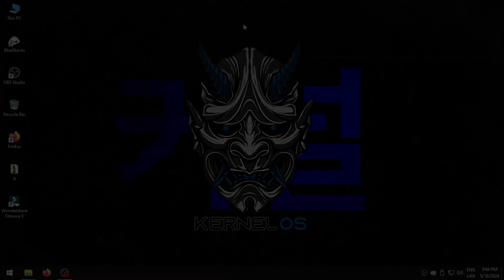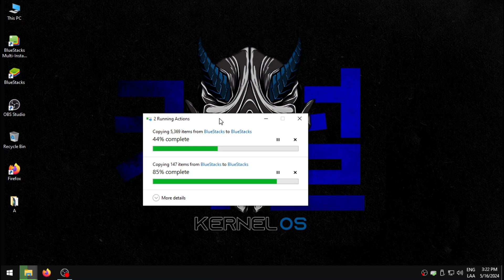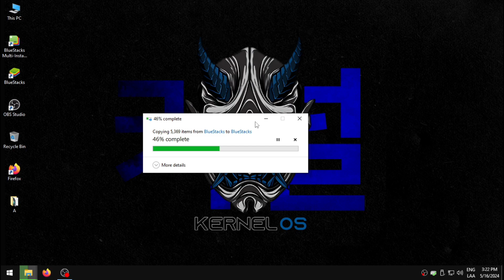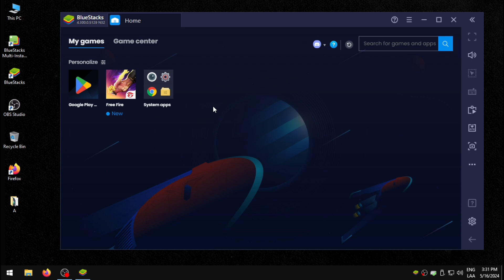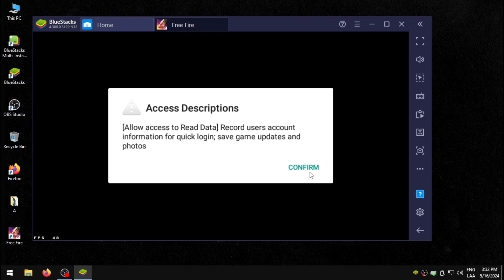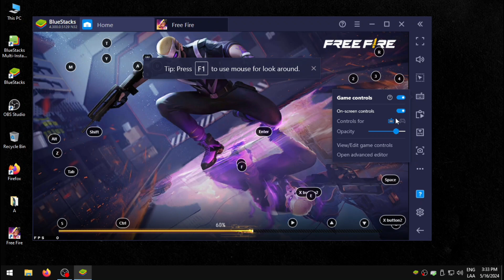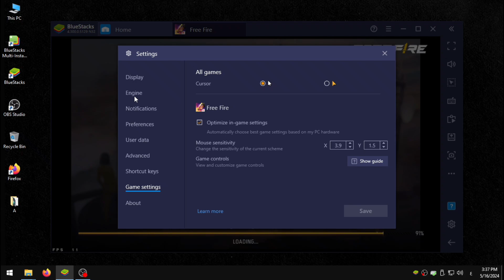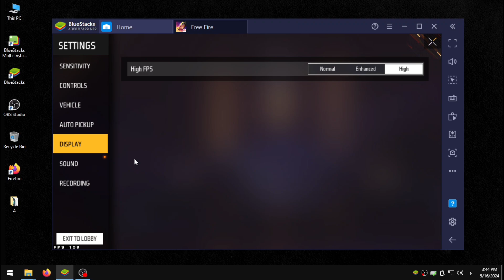Bluestacks4 Super Clean 600 Fps – Ram 4Gb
About this video : 00:00
Install emulator : 0:20
optimize bluestacks  : 1:03
settings bluestacks : 2:04
fix lag bluestacks 4 : 5:20
High FPS : 6:20
highlights ff : 6:22
sensi bluestacks : 6:52
settings free ffire : 7:18
good bye : 7:18

ــــــــــــــــــــــــــــــــــــــــــــــــــــــــــــــــــــــــــــــــــــ

Device Specifications:

Operating System: Windows 10
Processor: Intel Core i3 16th Gen
RAM: 8GB DDR4
Storage: 232GB SSD
Graphics Card: Intel HD Graphics 630
Monitor: LG 60Hz
ــــــــــــــــــــــــــــــــــــــــــــــــــــــــــــــــــــــــــــــــــــ

- رابط المحاكي في قناة التيليجرام، ورابط الانضمام مثبت في التعليقات -
-  The emulator link is in the Telegram channel, and the joining link is pinned in the comments -